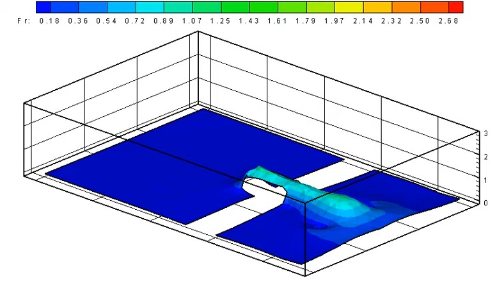Shallow water flows with variable density